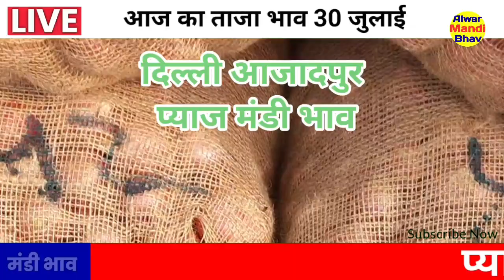दिल्ली आजादपुर प्याज मंडी भाव 30 जुलाई 2022 !! today pyaj bhav !! aaj pyaj ka bhav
प्याज मंडी ताजा भाव प्याज भाव में भारी तेजी onion bhav today pyaj bhav mandi bhavमंडी प्याज के भाव

अलवर मंडी(alwar mandi bhav) से आप यूट्यूब, फेसबुक, वेबसाइट, वाट्सऐप, टैलिग्राम, इंस्टाग्राम, ट्विटर पर जुड़कर रोज़ाना सभी अपडेट का पूर्ण तरीके से लाभ अवश्य लें।

👉 हमारा व्हाट्सएप ग्रुप ज्वाइन करें🙋👉👇👇👇
1 तिजारा तहसील के प्याज किसान इस ग्रुप को ज्वाइन करें 👇👇👇

👳 Alwar Mandi News मंडी भाव